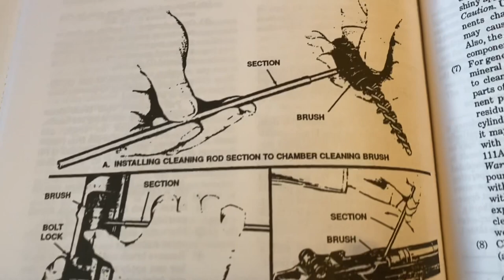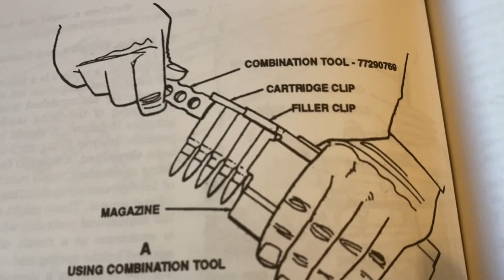How to use the M1A/M14 Buttstock Cleaning Kit - Springfield Armory Socom 16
A rundown of the M1A/M14 buttstock cleaning kit.  I bought the kit on ebay.  The Socom 16 comes with a composite stock with buttstock storage.  GoPro Hero 5 & iPhone 11 footage.

The kit includes:
--Combination tool
--Chamber brush
--Cleaning rod sections (bag included)
--Bore brush
--Oiler/Greaser